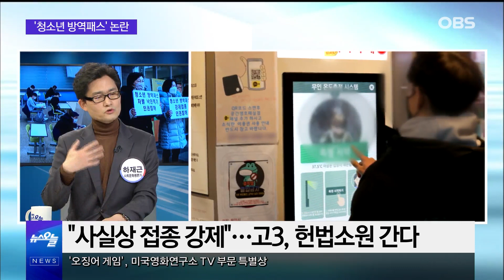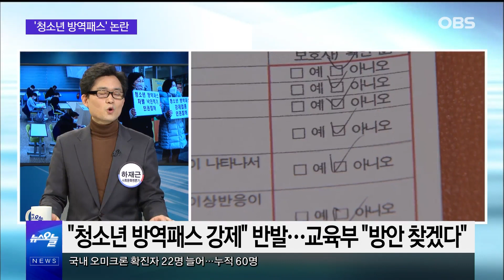청소년, '방역패스 결사 반대'... 고3 학생 정부 상대로 헌법소원 청구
유은혜 교육부 장관의 '백신 포럼' 발표 이후,
'청소년 백신패스'에 대한 논란이 끊이지 않습니다.
학부모들은 내 아이에게 부작용이 있으면 어쩌나 연일 걱정을 이어가고
청소년들은 백신 선택권을 무시하는게 가장 큰 문제라고 목소리를 내고 있는데요.
이런 가운데 유튜브 채널은 운영하고 있는 한 고3 학생이
이 사안을 헌법재판소로 가져가겠다고 예고를 했습니다.
청소년 백신 접종에 대한 논란이 끊이지 않고 있는데요.
자세한 소식, 간추린 오늘에서 알아봤습니다.